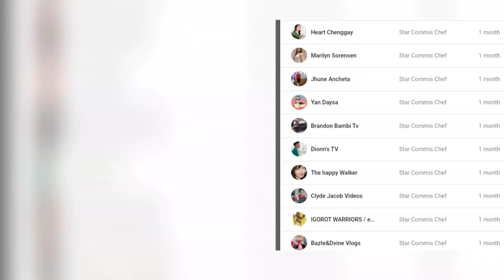How to cook CornedBeef?|by:☆StarCookingTv